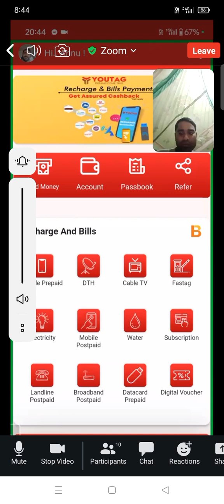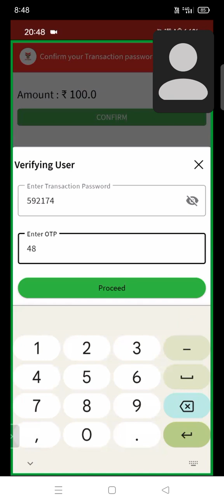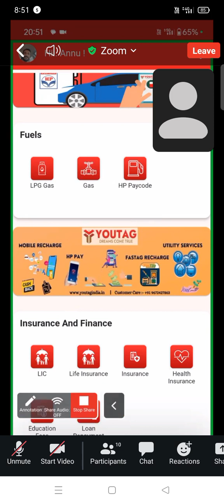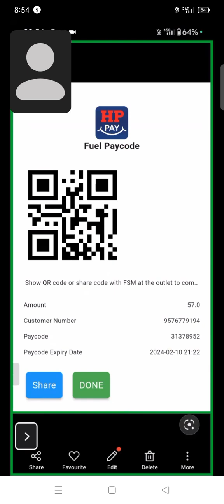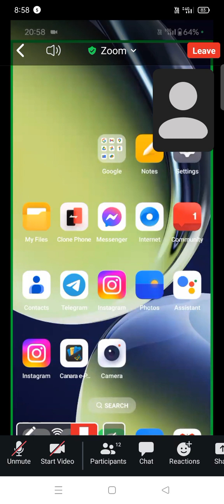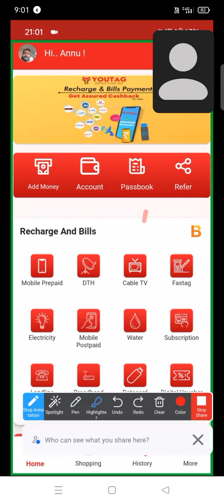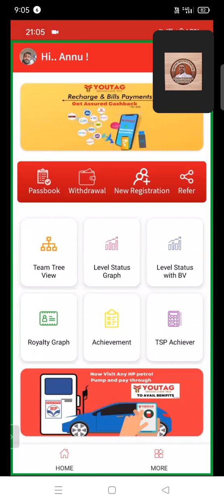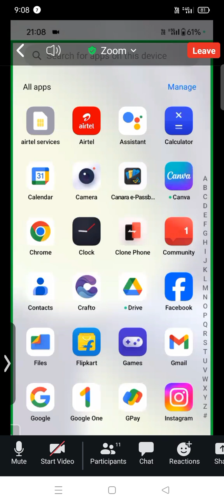Youyag Zoom Training Meeting with our Great upline Director ||10/02/2024( Sat) Evening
Upload on:- 10/02/2024( Sat)